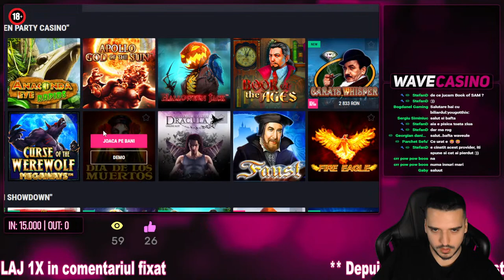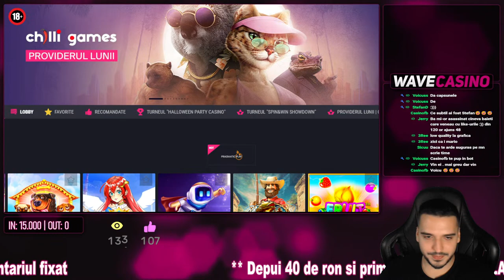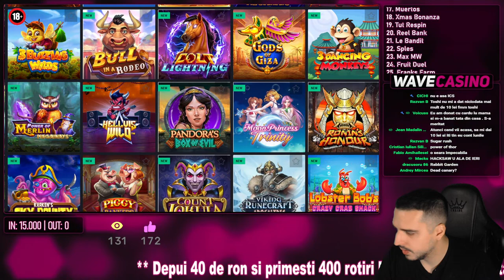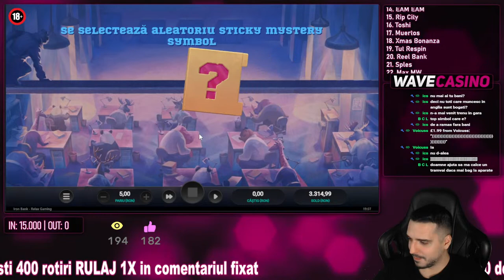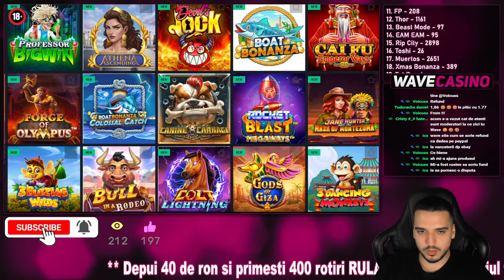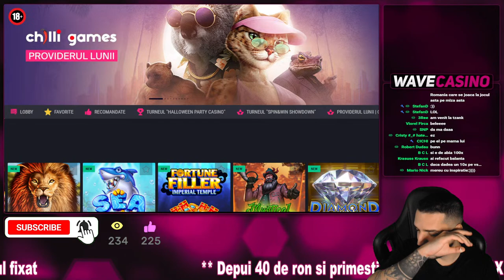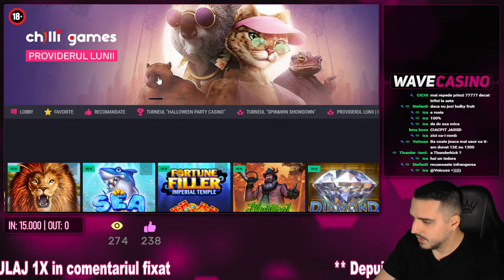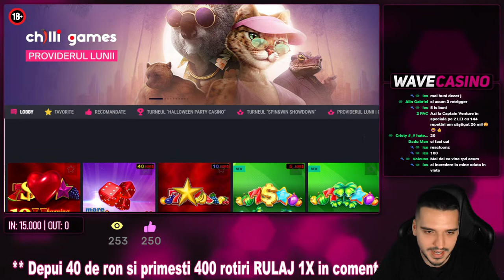FAVBETULEEEE DA-MI MILIARDUL SA O LUAM RAZNA💎APARATE PACANELE LIVE ROMANIA !PSF !DISCORD !BONUS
‼️Vrei sa intri mai usor la turneul abonatilor sau la turneul membrilor? Achizitioneaza membru de aici cu doar 4 RON

  🔻1. Jocurile de noroc nu sunt o modalitate sigura de a câștiga bani. Jocurile de noroc ar trebui privite ca o formă de divertisment.
  🔻2. Jucați doar cu bani pe care vă puteți permite să îi pierdeți, nu riscati alti bani.
  🔻3. Jucati calculat.  Nu incurajez acest tip de activitate, niciun link folosit pe acest live nu este link comercial, nu este destinat vanzarii de produse sau servicii.
🔞 Acest canal este dedicat persoanelor 18+ 🔞 Joaca responsabil | Viziteaza pentru ajutor si mai multe informatii.

06 206 C - Sonic Gravy-14119 · Sonic Gravy
Paths of a Samurai · Mandala Dreams
Laugh With Me · Mica Emory
Danger! High Voltage (Soulchild Radio Mix) · Electric Six
In My Funky Jacket - The New Fools
That Jolly Time of the Year - Home for the Holidays